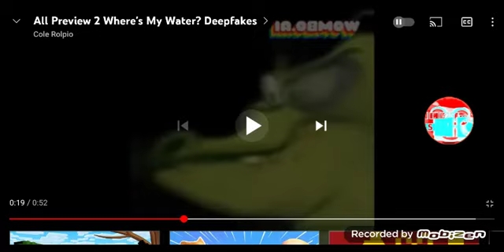Preview 2 Duck Deepfake